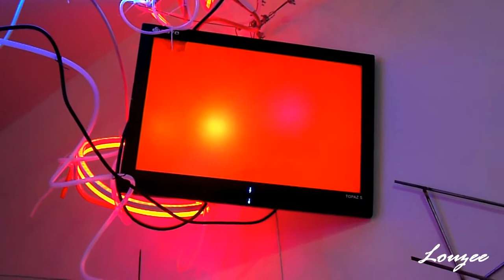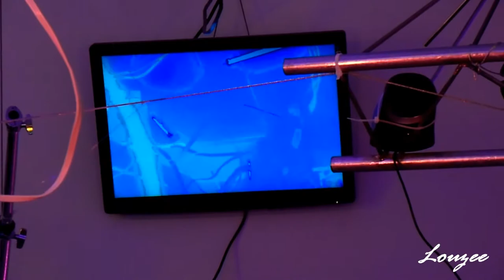Cocomirle: A Visual & Sound Enviroment by Adela Andea in collaboration with CHIN XAOU TI WON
17 May 2013

Art League Houston is excited to present Cocomirle, a site­specific audio visual environment by Romanian born and Houston­based artist Adela Andea in collaboration with musicians, composers and performers Markus Cone and Ian Travis from experimental sound group CHIN XAOU TI WON. The exhibition explores the relationship between technology and social interaction through an intricately woven electromechanical installation. Made up of acoustic instruments, mixing boards, electronic keyboards, flex neon, cold cathode fluorescent lights (CCFL) and computer electronics, Cocomirle engages with the visual, spatial, kinetic and phenomenological properties of sound.

Recorded by Louzee Banaga